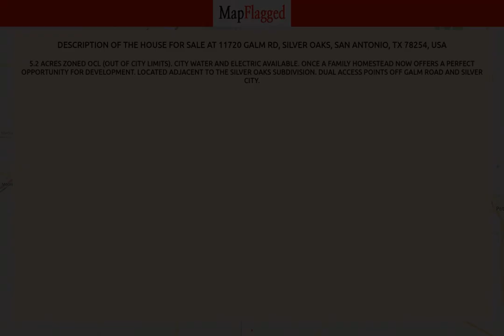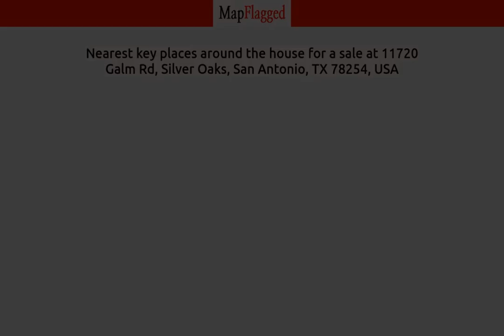TX,US | Buy house at 11720 Galm Rd, San Antonio, USA | MapFlagged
📚 Video Chapters:
0:00 Property Introduction
0:10 Property Price
1:45 Property Address
1:55 Property Description
2:00 Property Key Places
2:05 Subscribe to MapFlagged!

📣 Following is the detail of house for sale at 11720 Galm Rd, Silver Oaks, San Antonio, TX 78254, USA:

5.2 Acres
$2,970,000

5.2 Acres zoned OCL (out of city limits). City water and electric available. Once a family homestead now offers a perfect opportunity for development. Located adjacent to the Silver Oaks Subdivision. Dual access points off Galm Road and Silver City.

🏥 Nearest Hospitals to this Property:

✒️ Nearest Schools to this Property:

🍕 Nearest Restaurants to this Property:

🚃 Nearest Train Stations to this Property:

🏬 Nearest Shopping Malls to this Property:

🌼 Nearest Parks to this Property:

🎥 Nearest Movie Theaters to this Property:

☕ Nearest Cafes to this Property:

✈️ Nearest Airports to this Property:

🏢 Nearest Stores to this Property:

➕ Nearest Doctors to this Property: